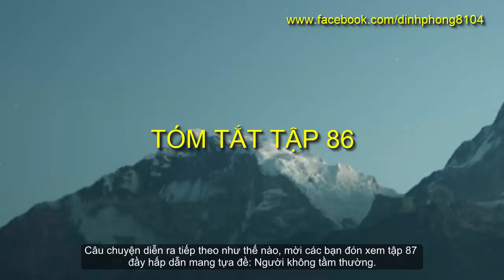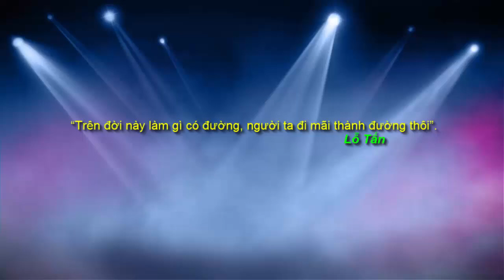Thiên Long Bát Bộ Phần 2 tập 87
Thế là hết. Khánh chân ướt chân ráo tới Thiên Mục Động, những tưởng sẽ kết liên minh thành công, xưng bá một phương thì chẳng ngờ ngã lại phải chịu một kết cục bi thảm. Hắn thất bại vì mình đã sai, hay là do những bước đi của hắn đều đã nắm trong tính toán của Định Thần Châu. Câu chuyện diễn ra tiếp theo như thế nào, mời các bạn đón xem tập 87 đầy hấp dẫn mang tựa đề: Người không tầm thường.